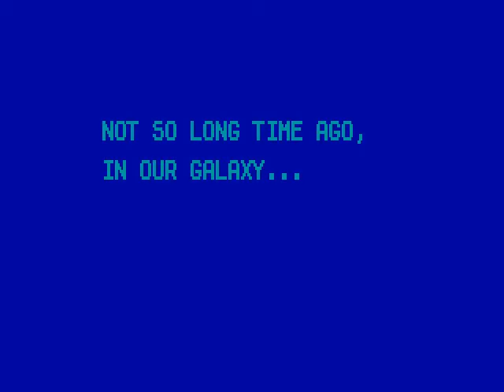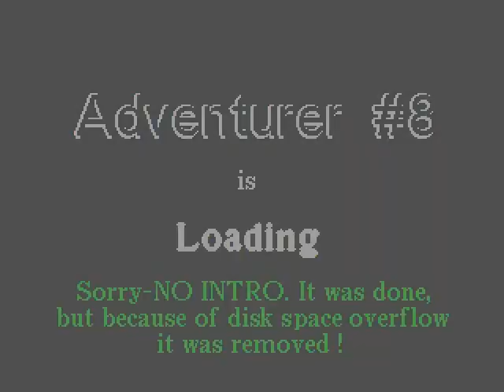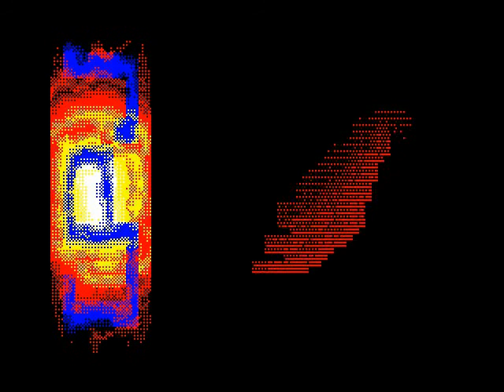[ZX Spectrum] All Intros Of Adventurer 01-10 (Auryn Creative Group & CPU, diskmag, 1992-2004)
(all below, to keep it clean)

Gyah, one more cheap filler. Maybe. I swear I had to put you into the stream of "what the hell is going on here" by making a vid and calling it, like, "The Phenomena Of Spectrum Press", but I think I'll leave it here for a while.

So...

Started as a Spectrofon-like gaming magazine from Auryn Creative Group, Adventurer soon became a scene magazine by Cyberpunks Unity (a ZX Spectrum gang from Rybinsk who once collabed all the groups from that city into one, including Ayrun). With the first issue coming out in 1994 and the last one in 2004, it's gonna be a pretty nifty guide on how the Russian demoscene was progressing through :)

Originally, the intros for Adventurer were minimalistic and oldskool. Then, as the mainstream goes, they morph into something you'd call "badass". By the 13th issue, the mood became more psychedelic, but by the 14th (which is the moment when the mag went English)... Well, see it for yourself.

GLOSSARY:
* VARGA - an actual fic group which, naturally, was mentioned a lot in the Speccy press.